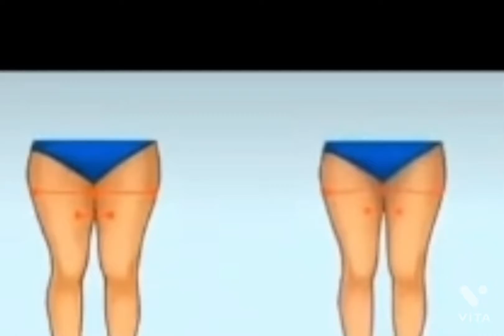Workout at home# Thigh fat# belly fat# hips fat# leg fat#क़मर टंगे# पेट# कूल्हे# पतले करें#